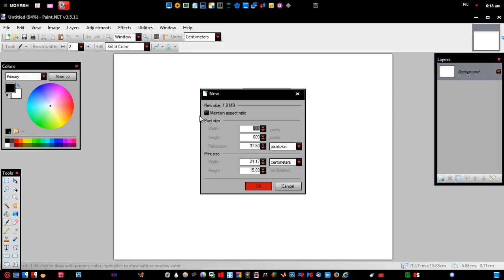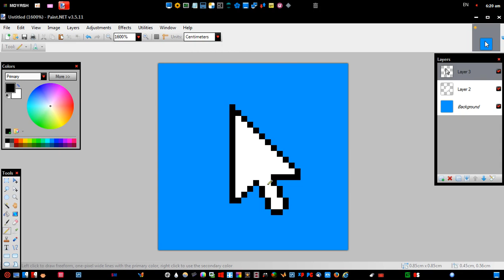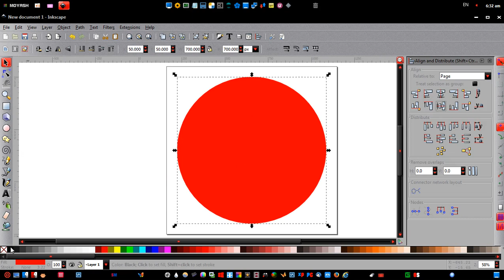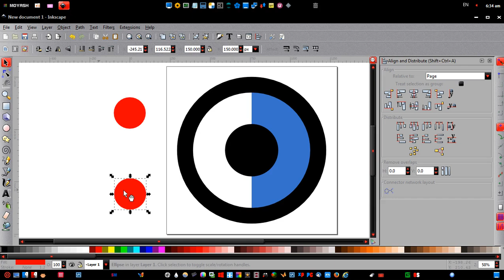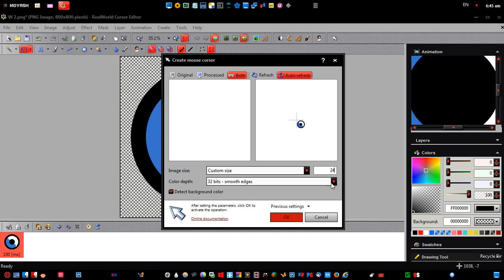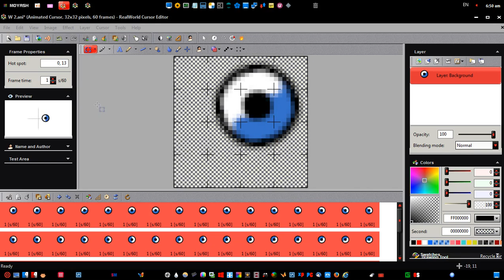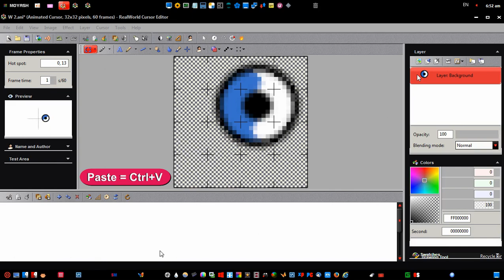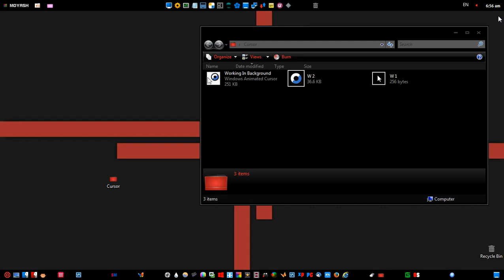Create Animated Cursor For Windows - (Working In Background)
How To  Create Animated Cursor For Windows

- 14:03 Music

- How To Create Custom Cursor Pack For Windows (Complete Tutorial For Beginners).
- This Is Lesson (15/15) Of A Complete Tutorial On How To Create Your Own Cursor For Windows OS
- This Video Is Talking About Creating A Working In Background Cursor Which Used To Point, Click, Press, Or Select While A Task Completes In The Background.
Thanks.